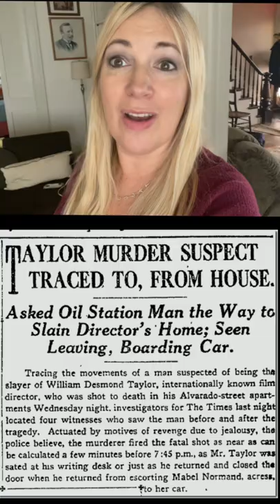Who Killed William Desmond Taylor in 1922? Silent Film Director!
William Desmond Taylor was shot in his Hollywood home in 1922. The murderer is purported to still be at large.